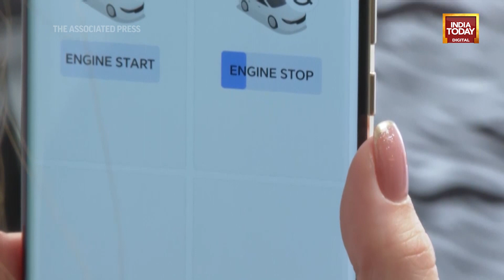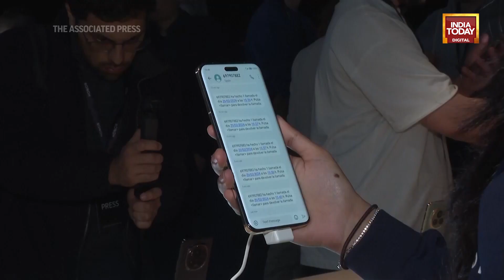Chinese AI Phone Lets Users 'Drive' Car With Only Their Eyes By Detecting Eyeball Movement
Ever thought about driving a car simply by looking at an app?

A new smartphone launched by Chinese firm Honor Sunday has eyeball tracking technology that can do just that.

It’s just a concept to demonstrate the device’s abilities - the company does not intend for the tech to be used on the roads.
The phone was launched by Honor CEO George Zhao in Barcelona.

It doesn’t take long for the tech to know where you’re looking.

If a call comes through, in less than two seconds, the eye tracking feature can work out whether you’re looking at the answer button or the reject button.

A little dot on the screen shows where the user is gazing.